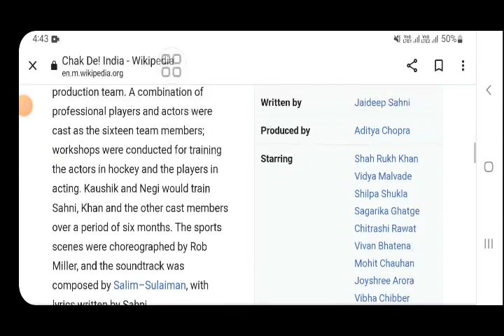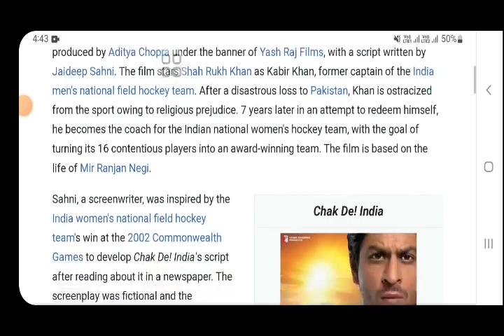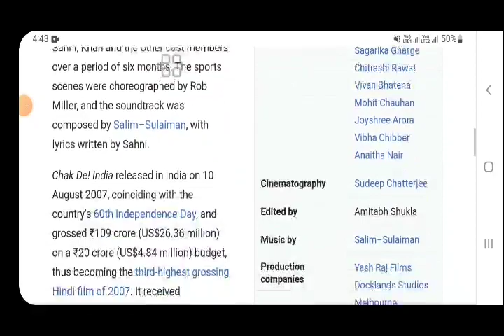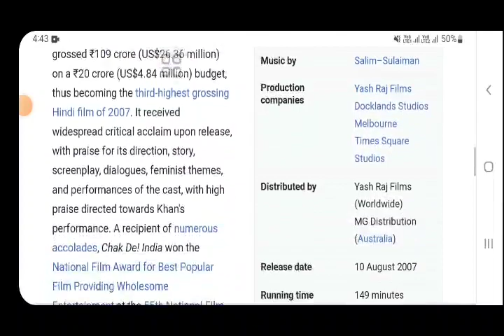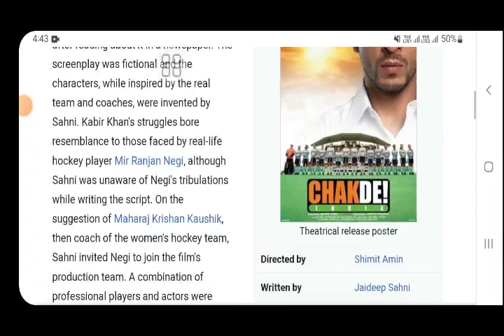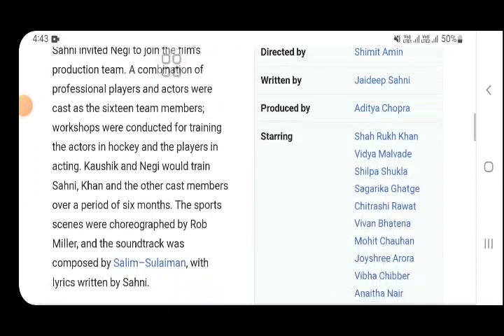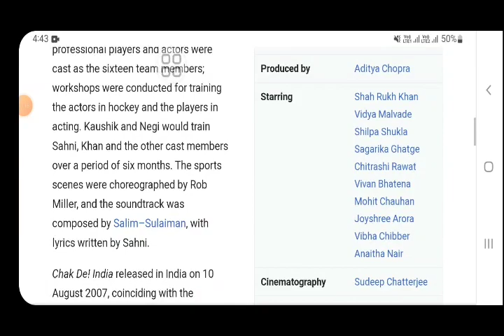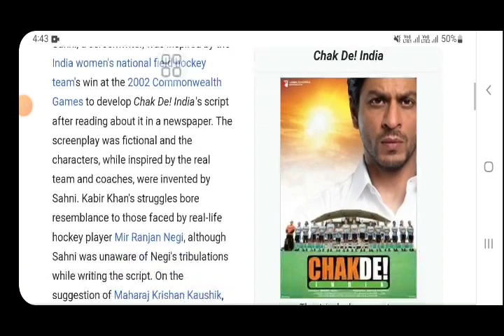Chak de India full movie Hindi fact and story| shahrukh khan |explained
In this video we will tell you about fact and review of movie chak de india